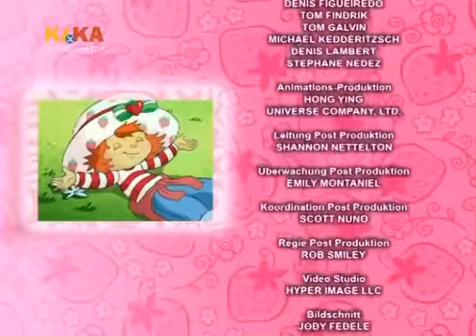Emily Erdbeer Staffel 3 Folge 1 Paris ist eine Reise wert